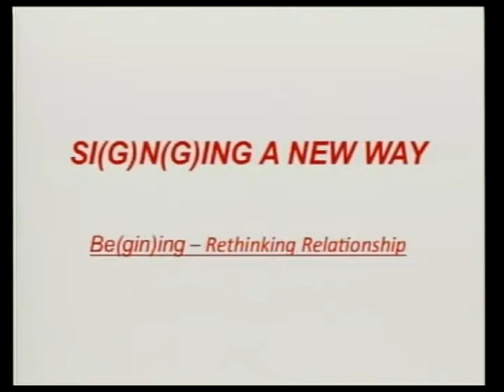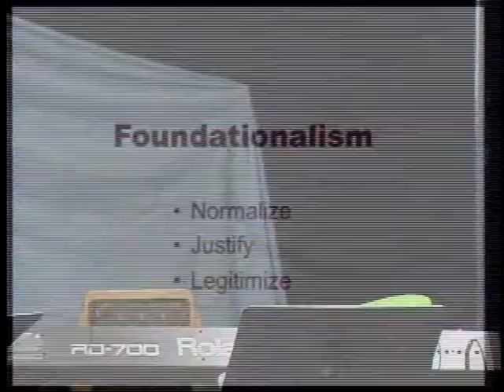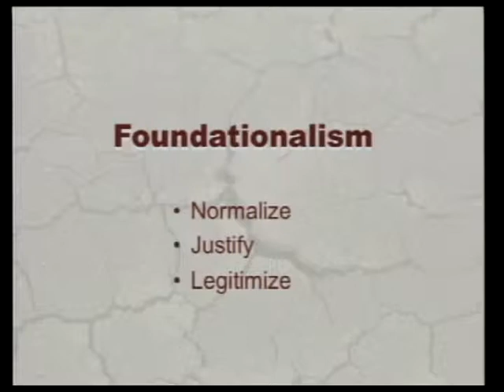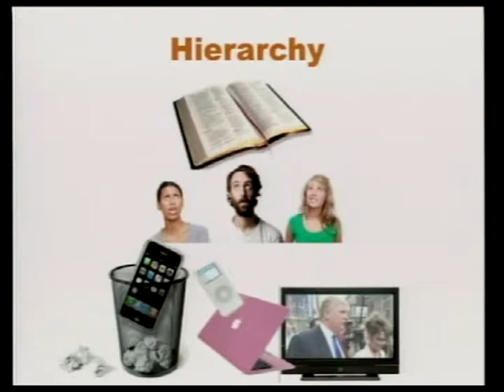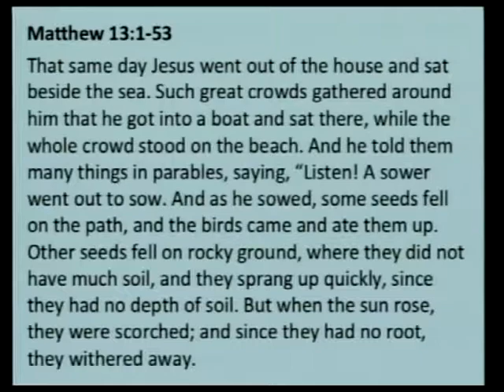Sing a New Song - Friday Morning - Bible Study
Sing a New Song - Friday Bible Study - Althea Spencer Miller